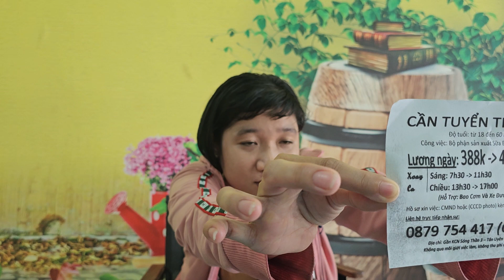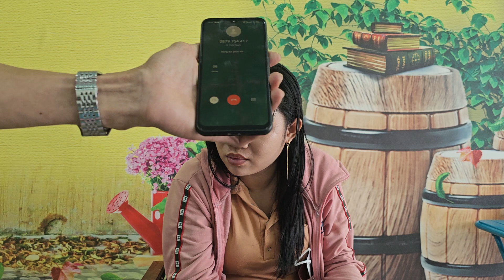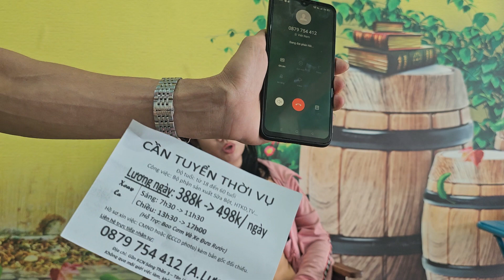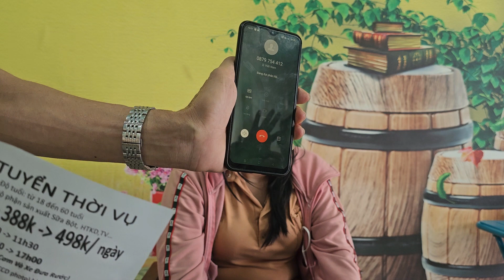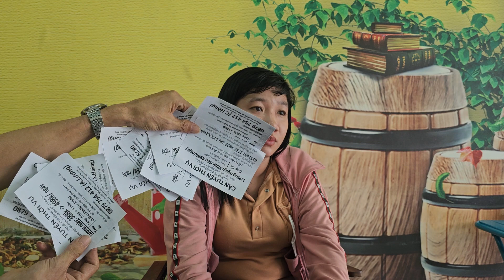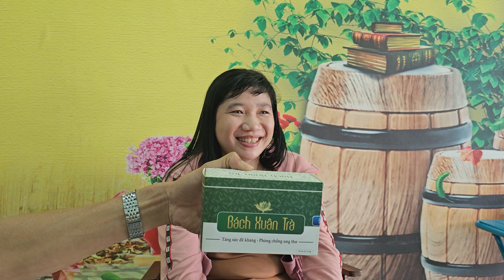Hiệp sĩ Bình Dương đoán tiếp Đa cấp tại khu Dân cư Việt sin , An Phú , Thuận An